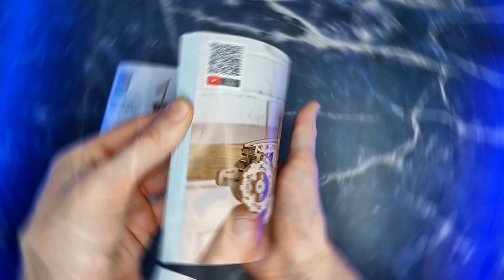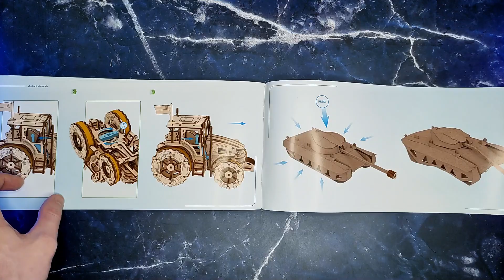Working Tractor Made of Wood & Cardboard Tank. Tractor Wins Ugears. 3D Puzzle | Speed Build & Review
Working Tractor Made of Wood & Cardboard Tank. Tractor Wins Ugears. 3D Puzzle | Timelapse

0:00 Unboxing model
1:19 Build model
7:17 Review model